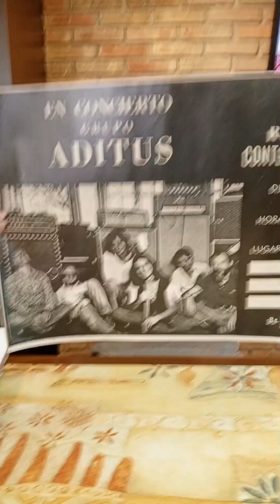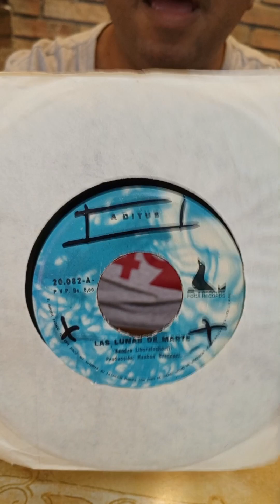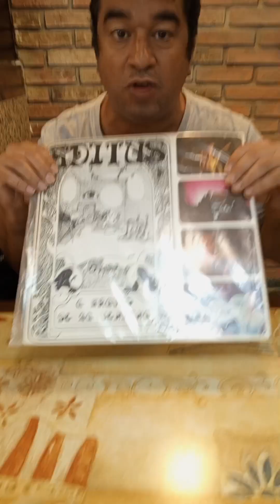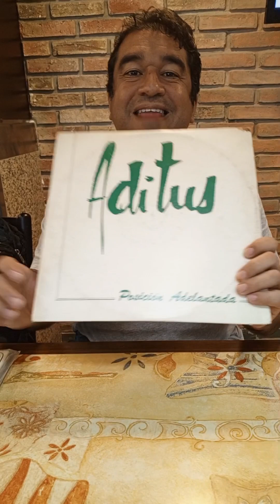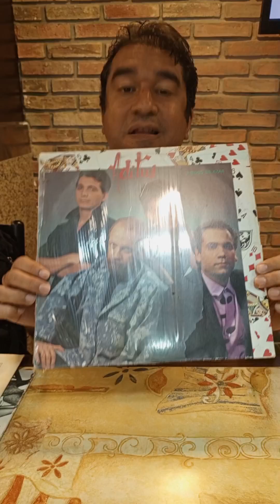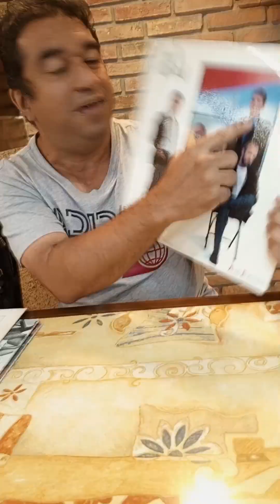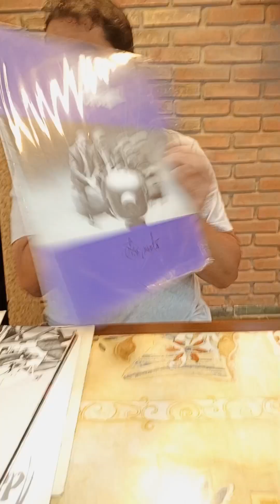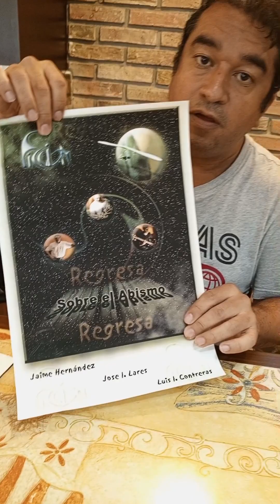Podcast Sofia Store / Aditus